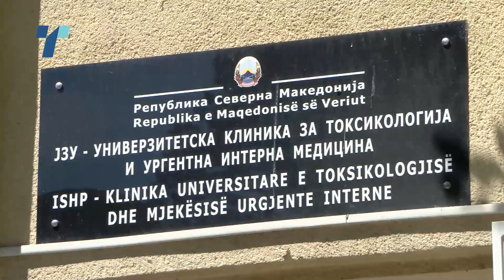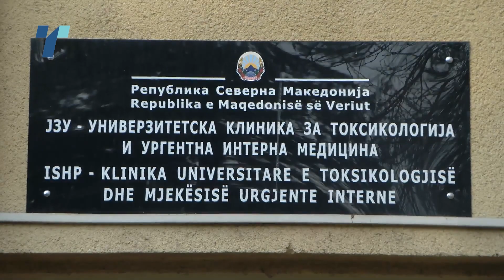Државниот санитарен и здравствен инспекторат со вонреден инспекциски надзор на Токсикологија,